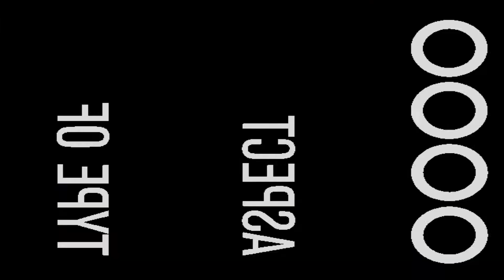Naveen Jain - Art Dept - Seattle - Feb 2020